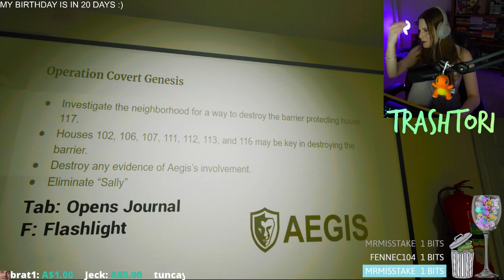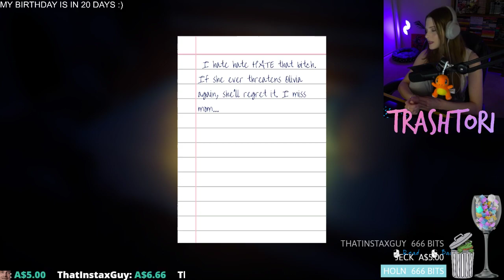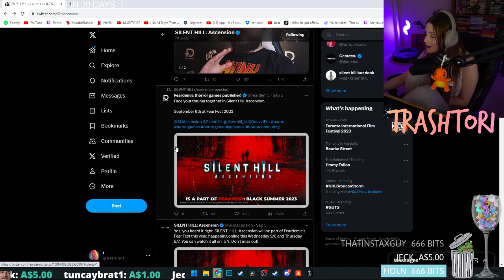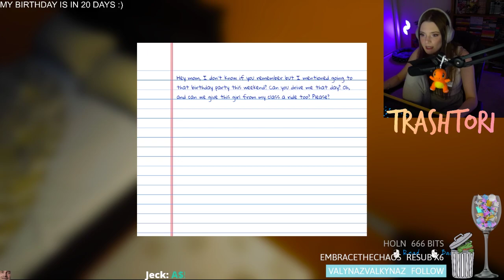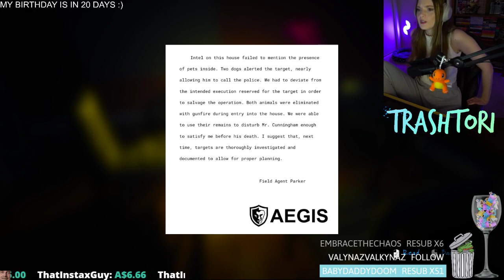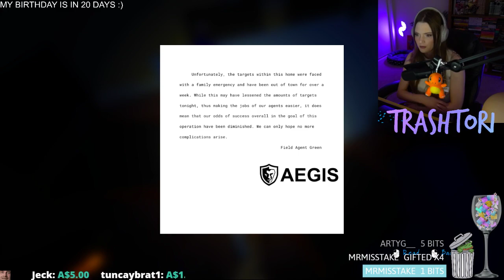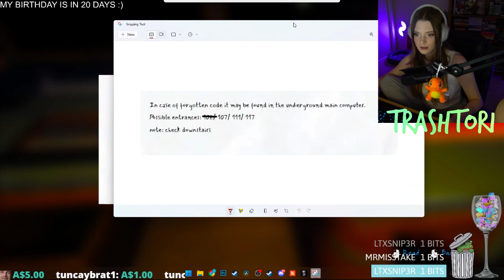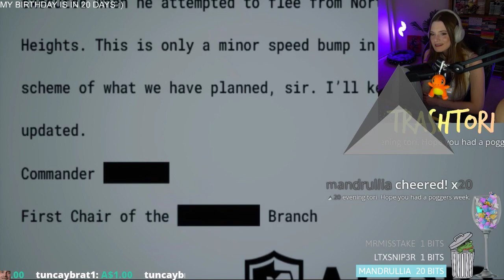Born into Fear | Full Livestream